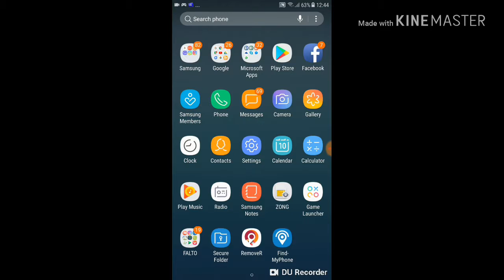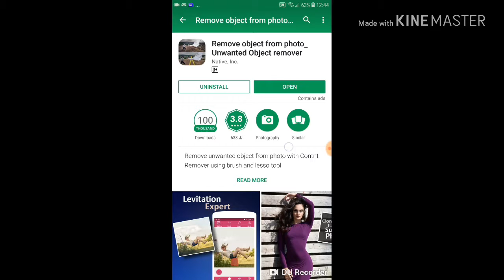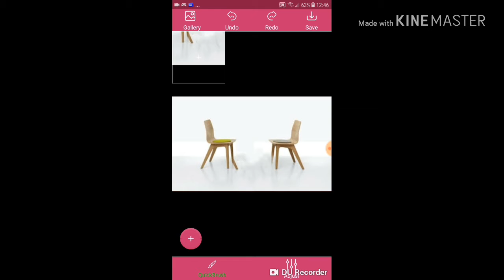How to Add Scenery on Background||Software Urdu